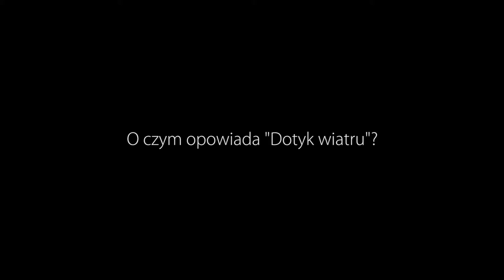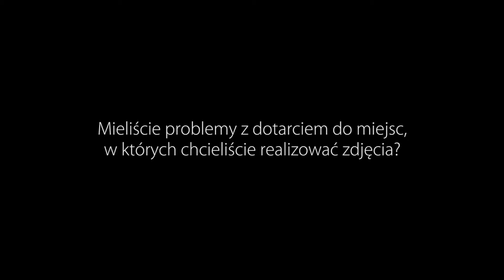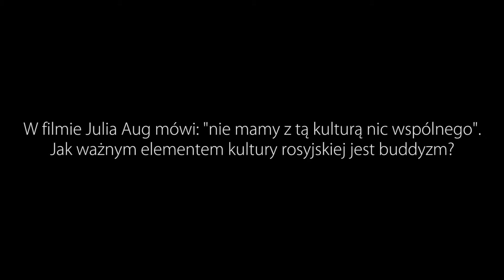Wywiad z Anastasiją Razłogową, SPUTNIK 2016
Wywiad z - Anastasiją Razłogową - producentką filmu "Dotyk wiatru", która była Gościem 10. Festiwalu Filmów Rosyjskich "Sputnik nad Polską".